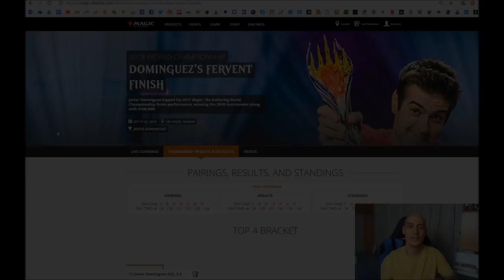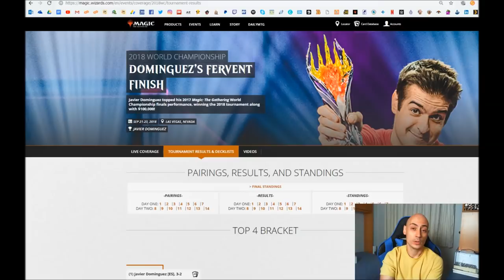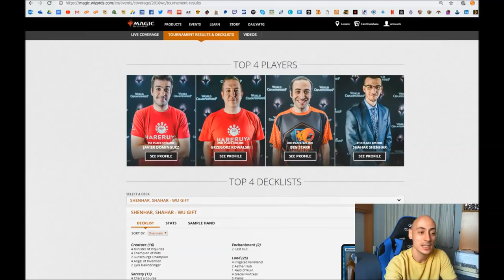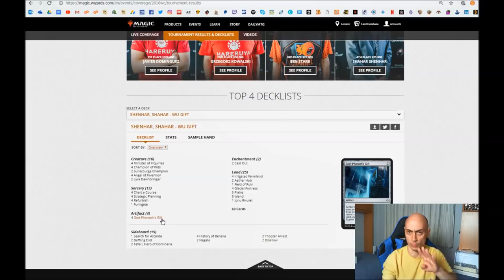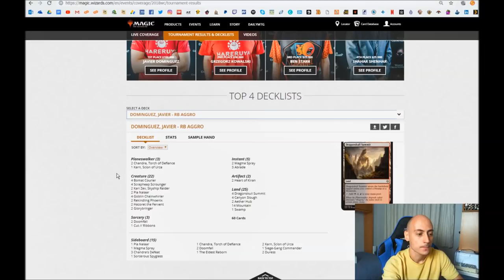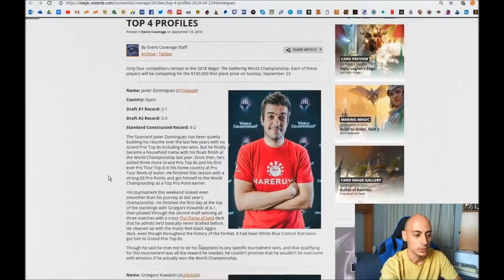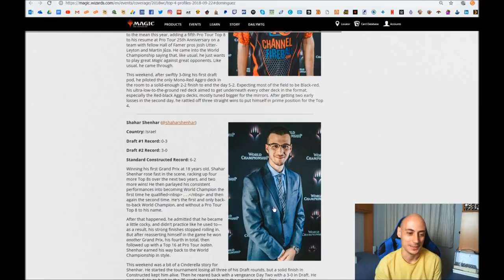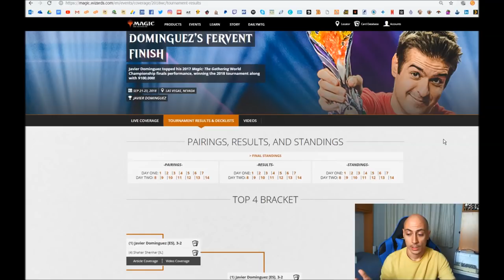Javier Domínguez, campeón del mundo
El pasado fin de semana se celebró en Las Vegas el evento anual más importante de Magic, el World Championship, del que salió triunfador un jugador español, Javier Domínguez. Enhorabuena.

COMPRA CARTAS MAGIC BARATAS